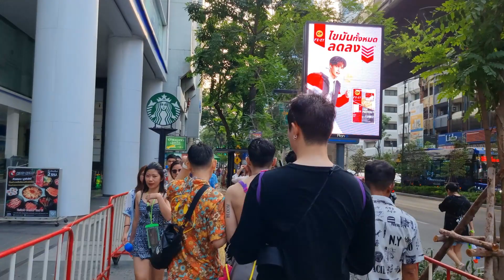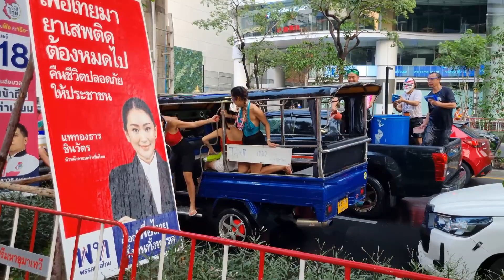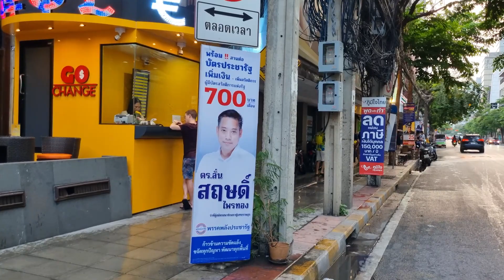Songkran Water Madness in Silom Bangkok Thailand 4K Walking Tour 🇹🇭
SONGKRAN FESTIVAL AND CRAZY WATER MADNESS NEAR SILOM

Welcome to my latest YouTube video featuring the famous Songkran madness in Bangkok! In this walkthrough tour of the Silom area, where the annual Thai New Year water festival is celebrated with great enthusiasm. This video captures the vibrant atmosphere of the streets, as locals and tourists alike participate in the fun-filled water fights. You will witness the joy and excitement of people dancing to the beats of traditional Thai music while splashing water on each other.

The Silom area is known for its lively and bustling streets, and during Songkran, it transforms into a water-soaked paradise. Our video takes you through the heart of the action, showcasing the best spots to experience the festivities.

As you explore the area, you will see people dressed in colorful attire, with water guns and buckets in hand, ready to engage in friendly battles. You can also catch a glimpse of the different vendors selling food and drinks, adding to the festive spirit.